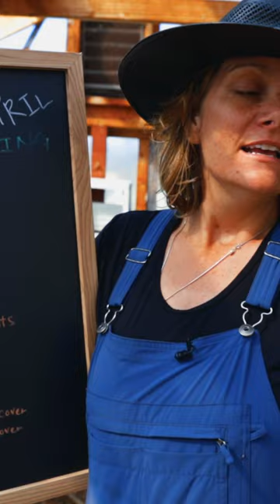If your tomatoes don't look like these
There are no worries at all!

We start a little bit earlier than most backyard gardeners want or need to. That's because we have limited space and need to start as early as possible.

On top of that, I'm behind on getting these transplanted out into the garden, so these are a bit bigger than I would like them to be.

→Want more gardening tips? Head over to the LEARN dropdown

→Sign up for one of our on-demand classes (go through it at your own speed): "Organic Gardening: Grow Your Own Food" and our famous "Seed Starting Academy" are available